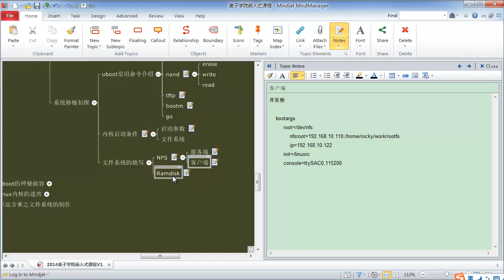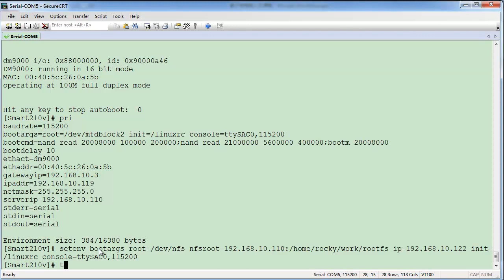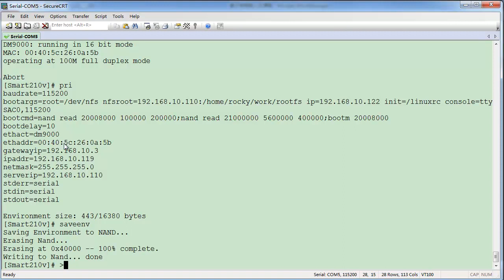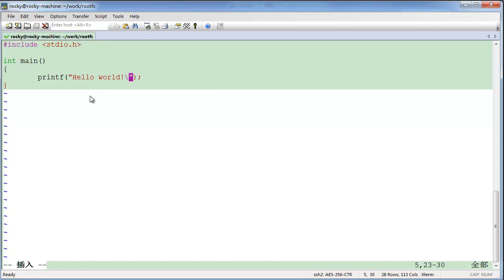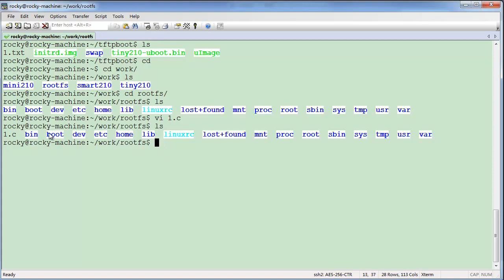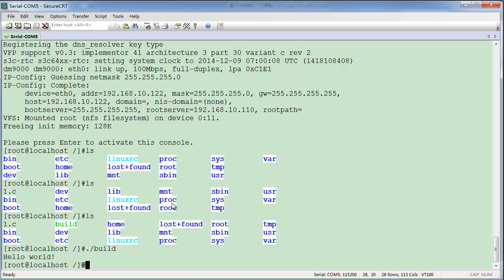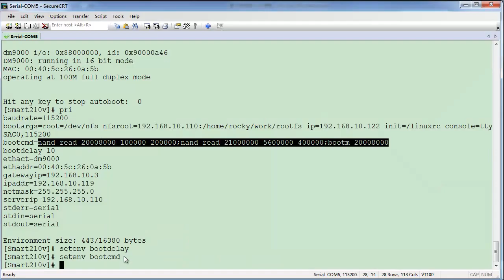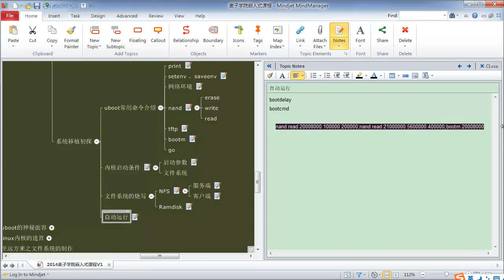20嵌入式系统移植nfs根文件系统测试